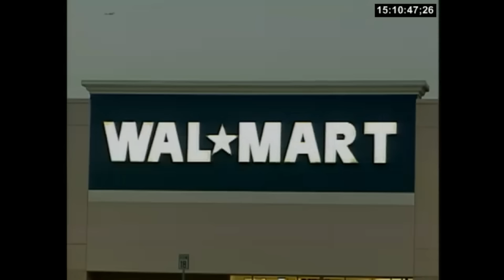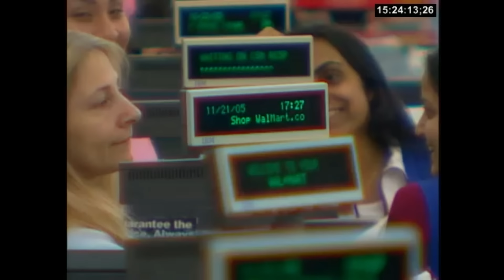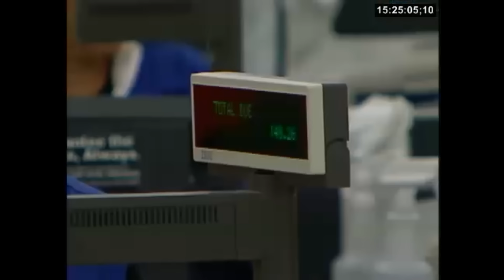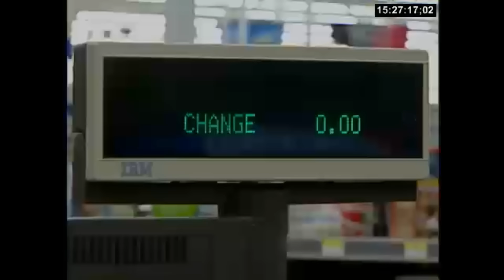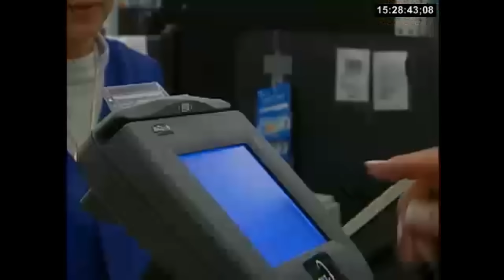Shopping at Walmart in 2005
Footage from a busy Wal-Mart store during the Christmas holiday season.

Where?

Secaucus, New Jersey.

Shots of people looking at various items and checking out at the registers.

No self-checkouts here, just jobs for the people.

This video last around 9 minutes or so.